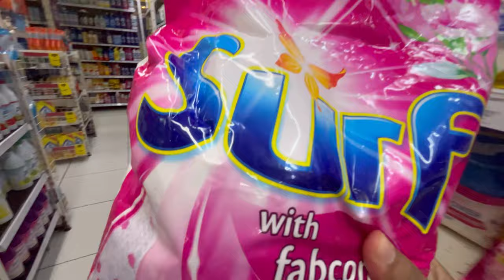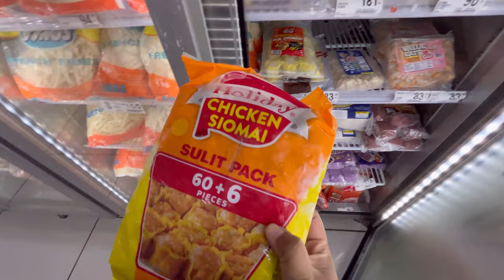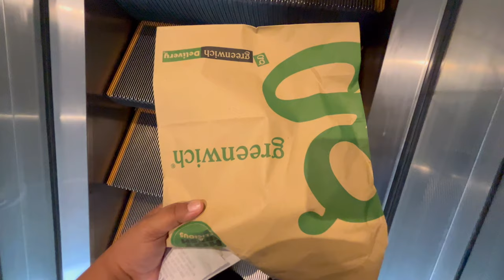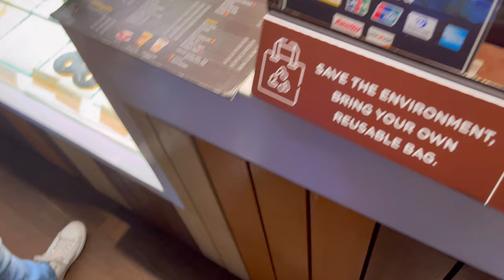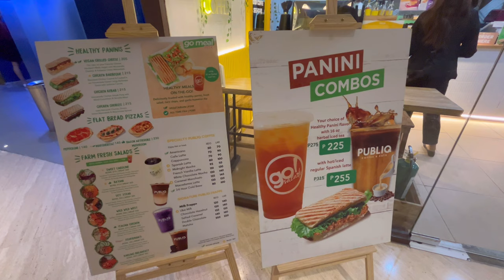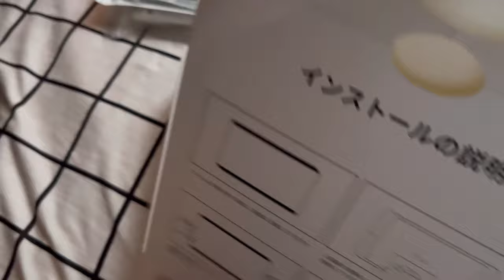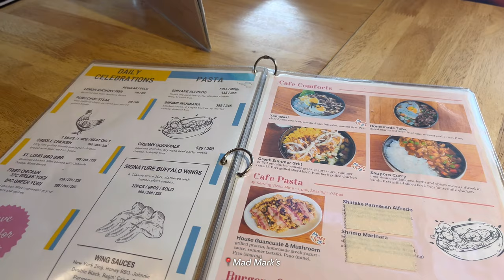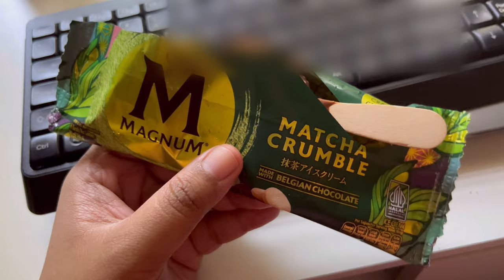March 2024: work diaries / grocery shopping / iPad Air 5 + accessories / team outing 💸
March 2024: working diaries, eating out, iPad Air 5 unboxing, team outing, living in the philippines ✨

i created this channel to visually document some days in my life for me to reminisce those times when i get older. i’m happy to share my journey to all of you through monthly vlogs.

📁 about me:

age: 27 years old
work industry: finance
country: Philippines